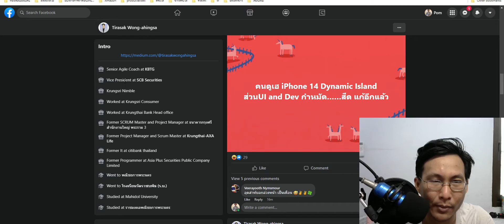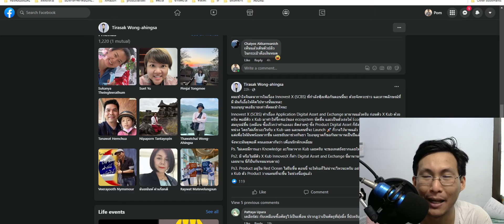บทความที่อยากให้ละความฟุ่งซ่านของคนใช้งาน INNOVESTX